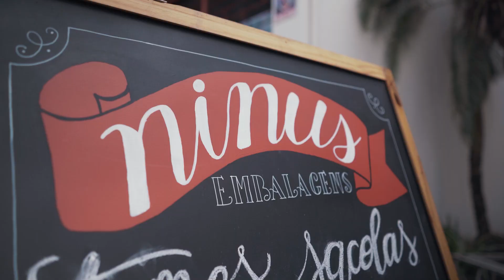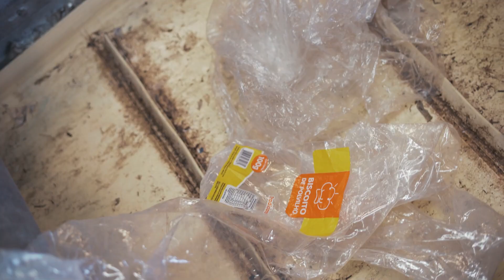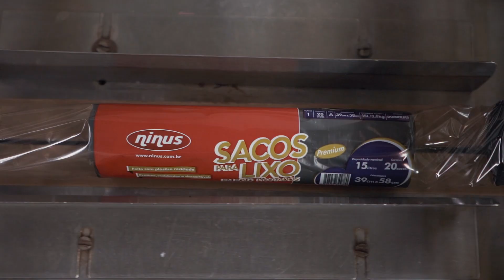Ninus Embalagens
Produção Audiovisual para Ninus Embalagens